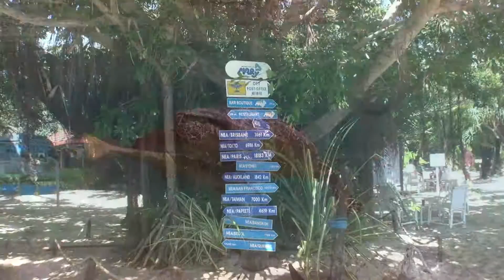Noumea, New Caledonia Amedee Light House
Nouméa is the capital city of the French special collectivity of New Caledonia and is home to the majority of the island's European, Polynesian Wallisians, Futunians, Tahitians, Indonesian, and Vietnamese populations, as well as many Melanesian's, Ni-Vanuatu and Kanaks that work in one of the South Pacific's most industrialized cities. The city lies on a protected deep water harbor which serves as the chief port for New Caledonia.
Also Visited and snorkeled at the Amedee Light House.